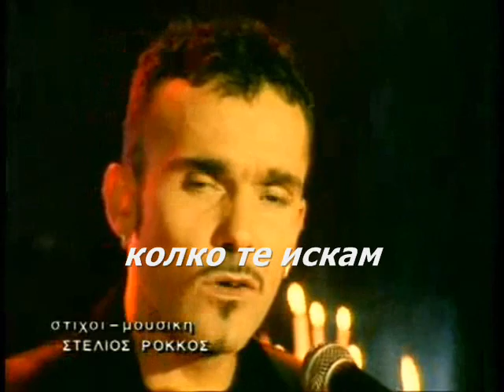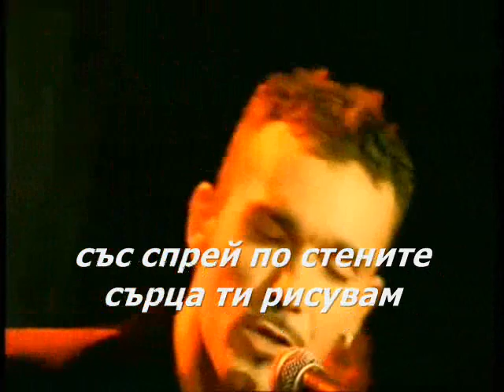Stelios Rokkos-Maria Maraki Mario (bulgarian translation)